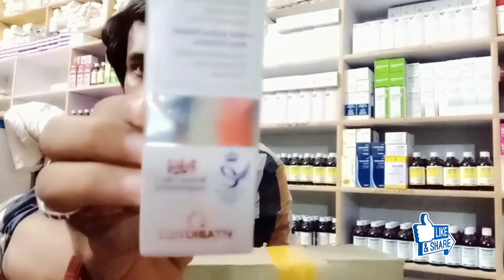parfactil || essential nutrients to help maintain healthy skin,hair & nails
this medicine skin, hair, & nails ,one capsule per day with your main meal , swallow with water or a cold drink.not to be chewed.do not exceed recommended intake .only to be taken on a full stomach.